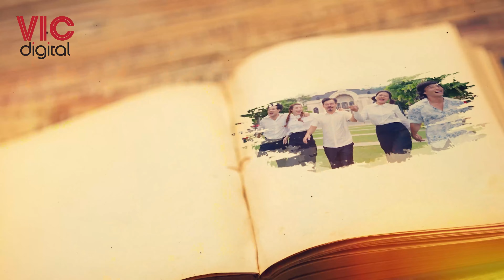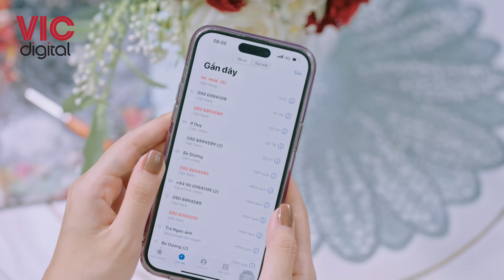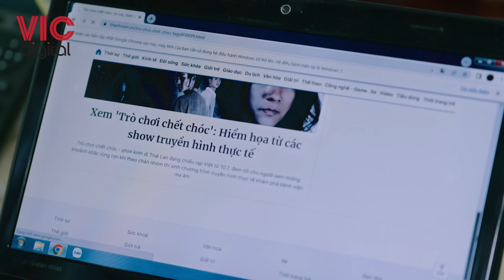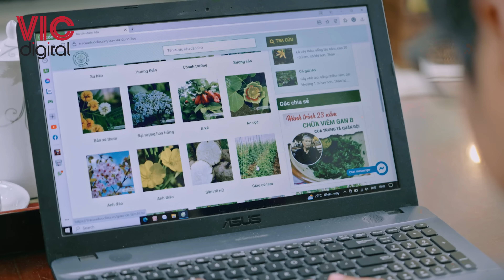Chúng Ta Phải Hạnh Phúc | Tập 37 Full - VTV1 Đài Truyền Hình Việt Nam